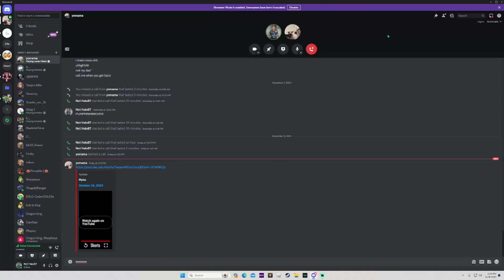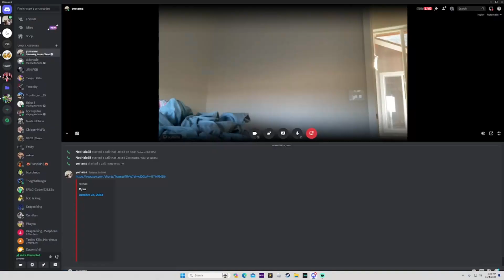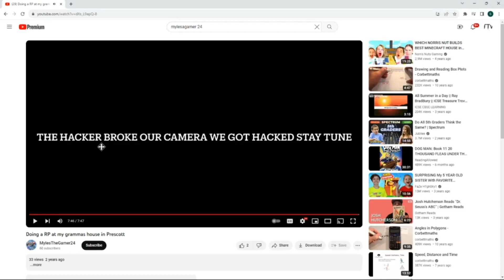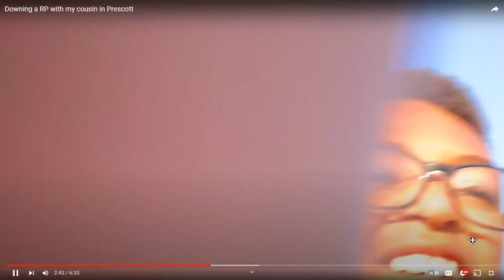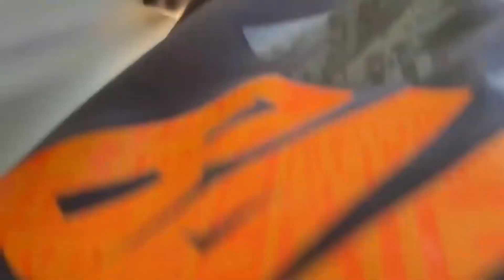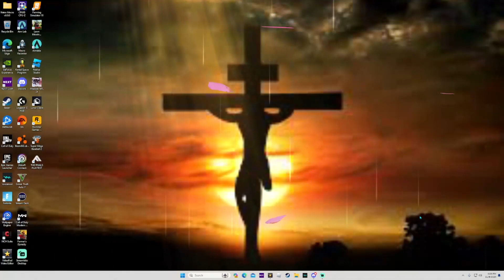Watching my old cringi videos with my firend!(SUPER CRINGI)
In todays video we will be watching my old chingey videos and if you want to watch this video without us go to my YT and find it!Have a good day!